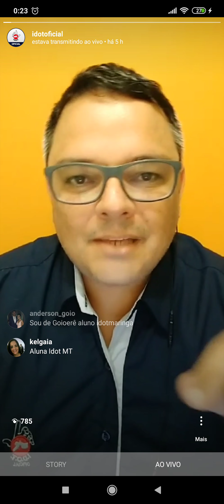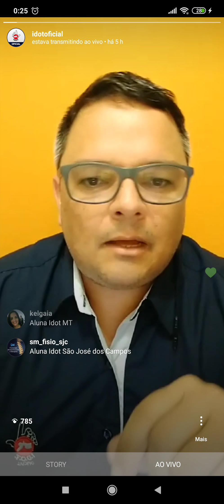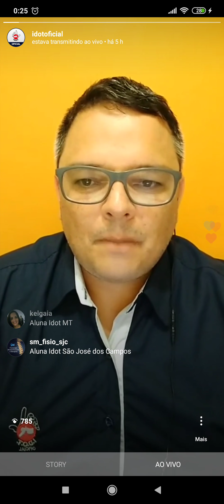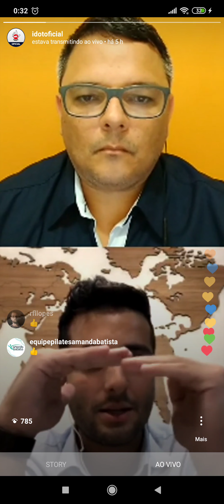IDOT LIVE #00 - Profº Guilherme Luchesi - Discinese Escapular e as síndromes de impacto do ombro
Professor Guilherme Luchesi, CEI, comenta sobre o seu artigo publicado na edição 19 da revista o ostepata. Tema: Discinese Escapular e as síndromes de impacto do ombro: uma visão osteopática. Moderador da live: Fábio Damião.